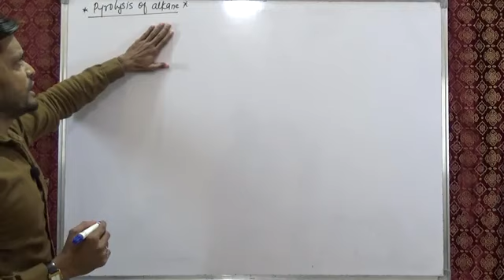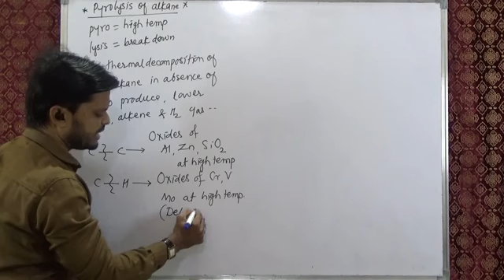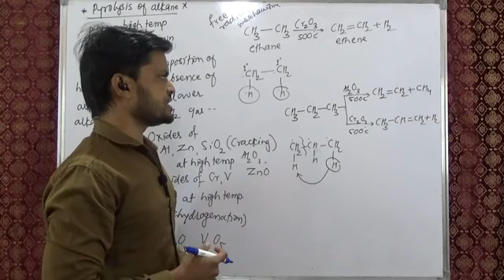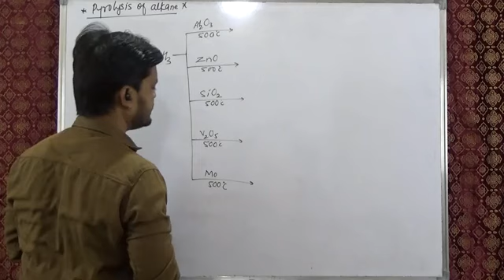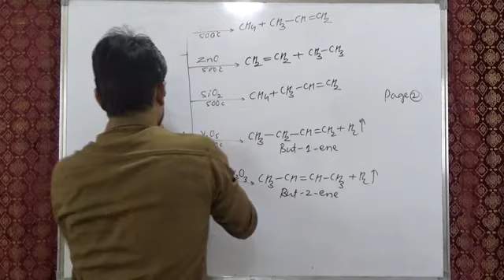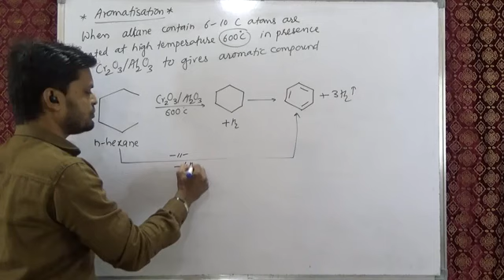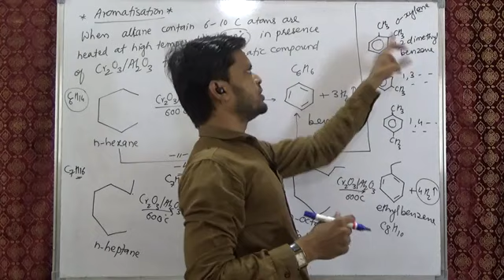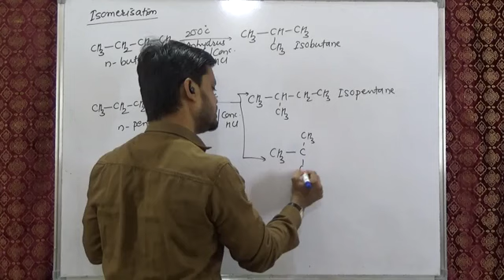Pyrolysis of Alkanes